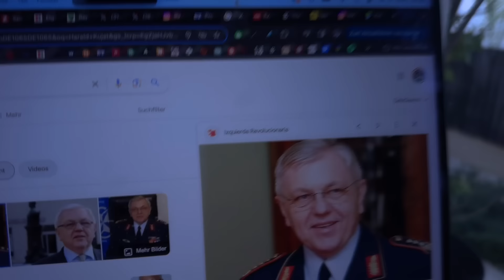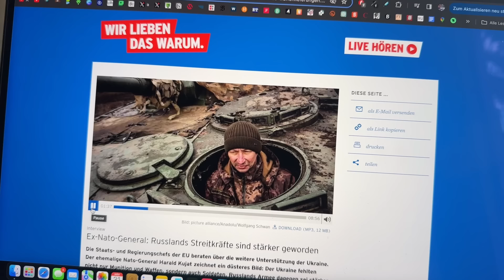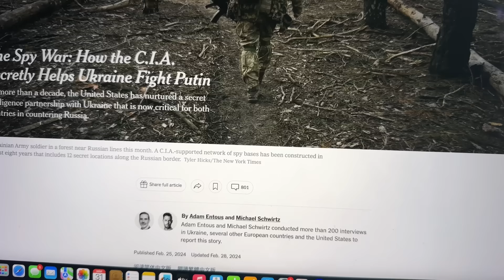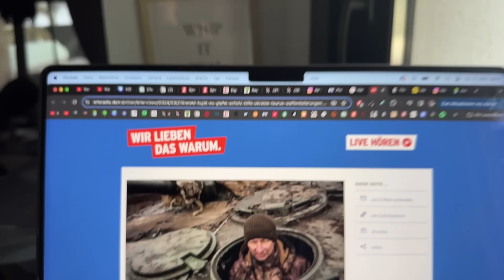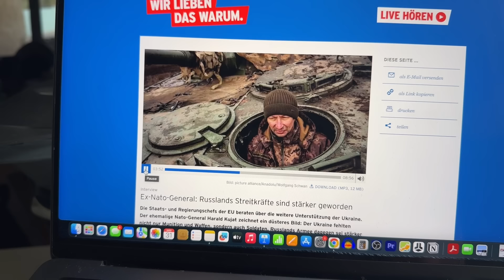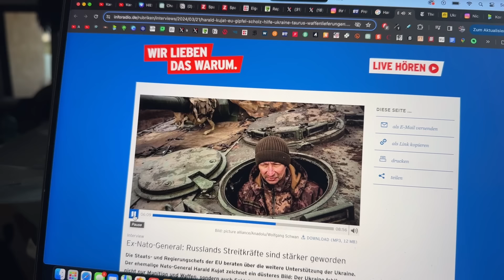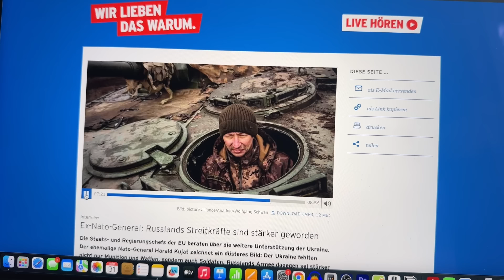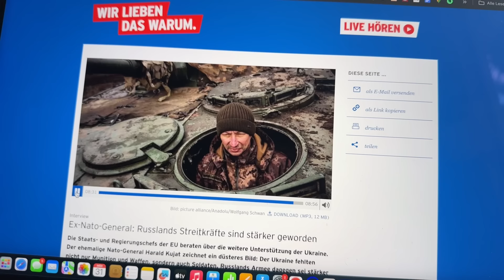Ukraine: Deutscher General packt zu viele Wahrheiten aus!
Harald Kujat packt einen Realitäts-Check nach dem anderen aus, bis die Moderatorin überfordert das Interview abbricht
Depotempfehlung 3,9 % Tagesgeld-Zinsen und 5,3% für Einlagen in USD